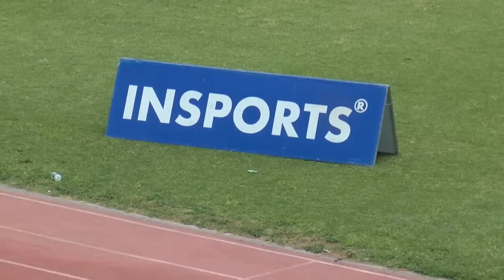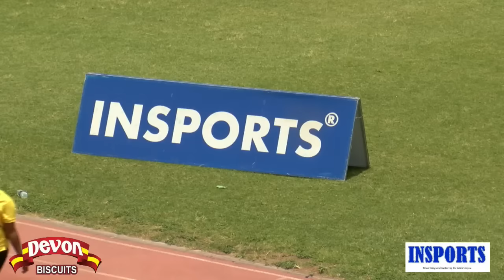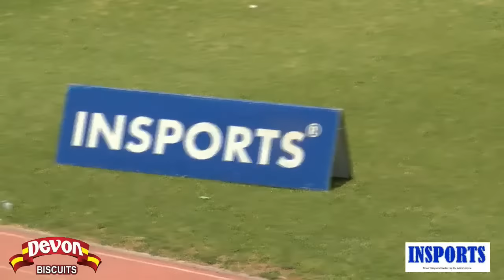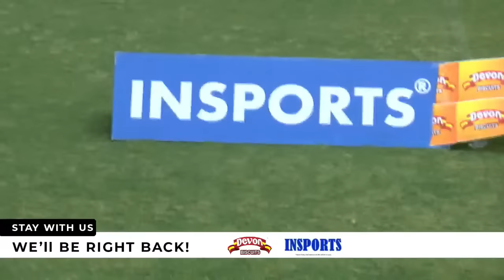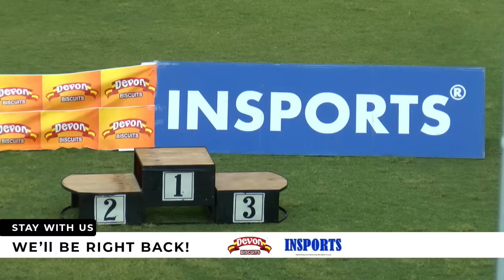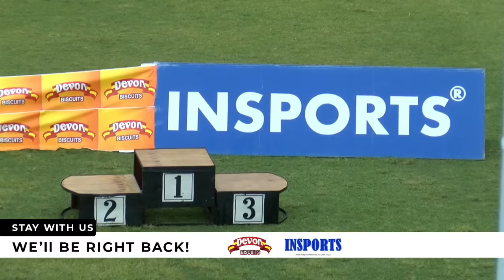INSPORTS Devon Biscuit Eastern Region Primary Champs 2023